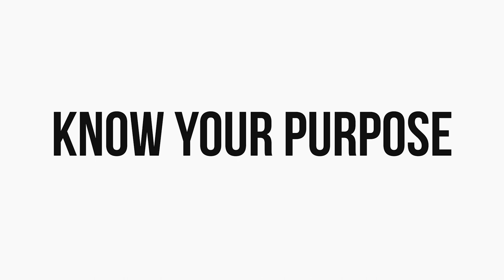Psalm 1:1-2 with Ben Ghormley